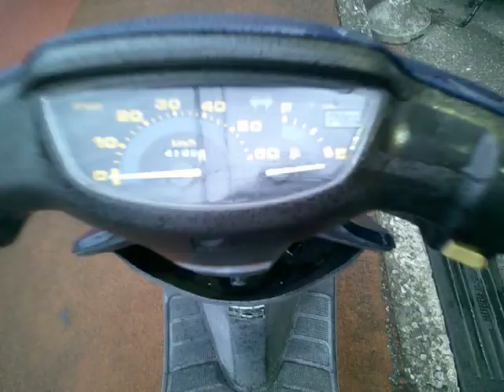スーパーディオ 中古車 バイクショップ名:アットバイク